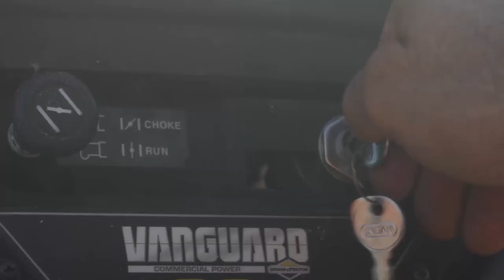Surpass Every Challenge | LumberPro HD36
With more custom options than any other portable sawmill on the market and superb log capacity, the LumberPro HD36V2 is built for the toughest jobs and has the impressive background to prove it.

Check out this winning video of Norwood sawmill owner, John Zastrow, who accepted and conquered the 2021 Norwood Photo & Video Challenge with his LumberPro HD36 portable sawmill.

Video credit: John Zastrow, Back to Nature Tree Service

***DISCOVER MORE FROM NORWOOD PORTABLE SAWMILLS***